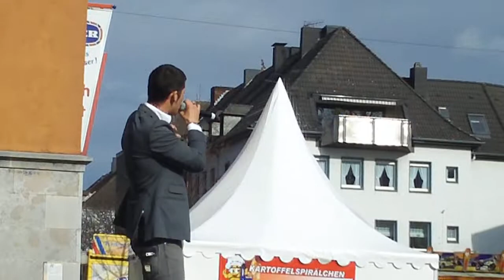Marcus live in jülich 28.03.2010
Mit dem titel Melodie der nacht